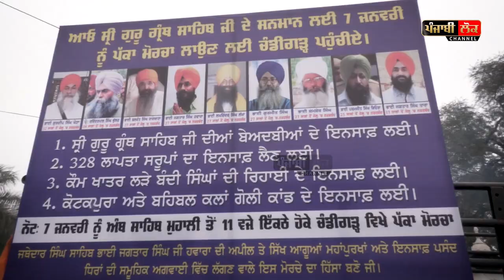ਕੌਮੀ ਇਨਸਾਫ਼ ਮੋਰਚੇ ‘ਤੇ ਸਪੀਕਰ ਸੰਧਵਾਂ ਦਾ ਵੱਡਾ ਬਿਆਨ, ਹੁਣ ਗੱਲਾਂ ਨਹੀਂ ਸਿੱਧਾ ਐਕਸ਼ਨ ਹੋਊ, ਵੇਖਦੇ ਜਾਓ ਬਸ